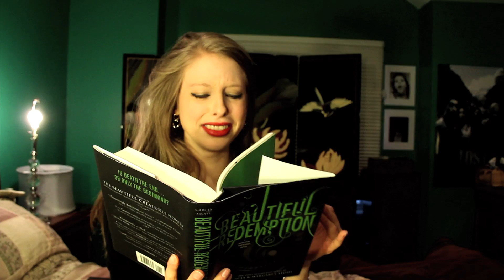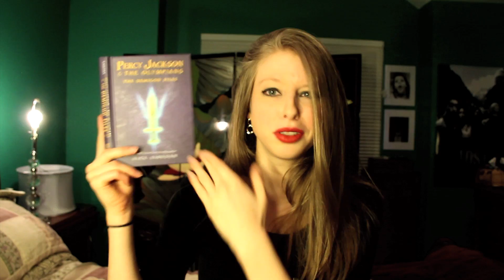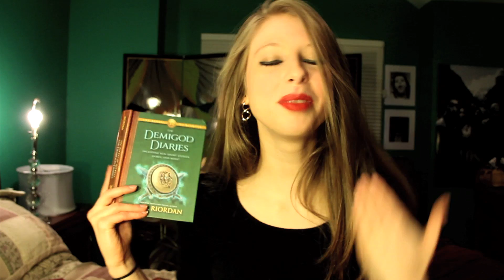Percy Jackson Withdrawal